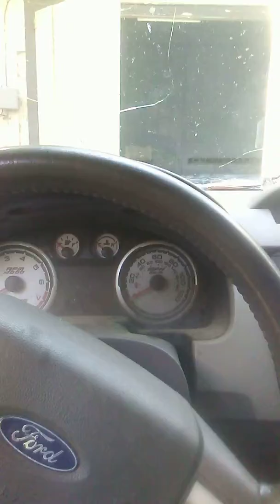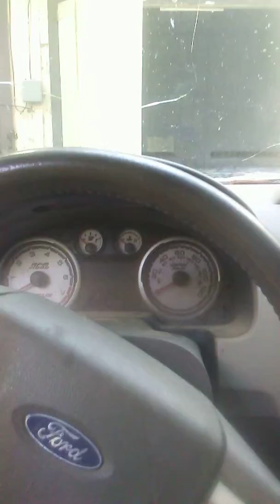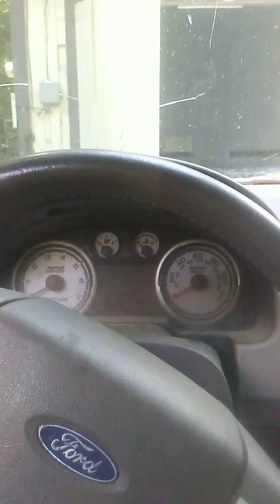Psalm that are short